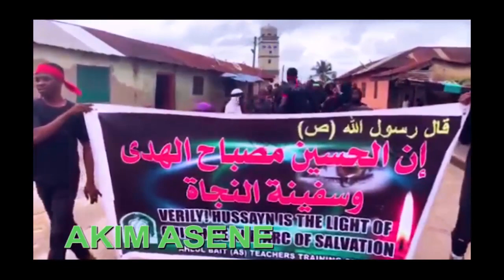documentary 2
SHIA ISLAMIC MEDIA GHANA
Maseer (Ashura) 2019.
A Combined Maseer Documentary From The Following Towns/Cities;
Akim Asene
Tamale
Accra.
  May Allah grant us all Janna for the sake of the Ahlul-Bayt (as).